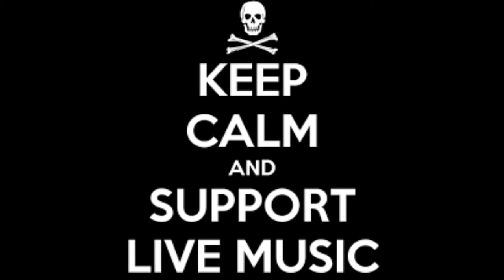JOSH HUTSON - STP Submission - TRIPPIN ON A HOLE IN A PAPER HEART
STP AUDITION SONG - COMMON COLD MIX, I HATE BEING SICK!